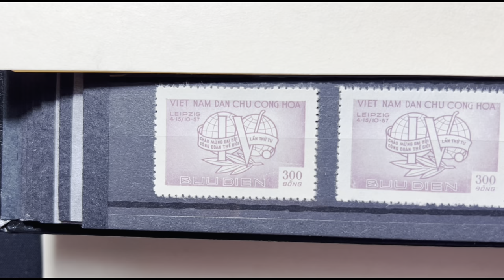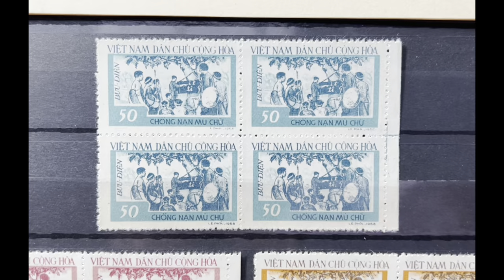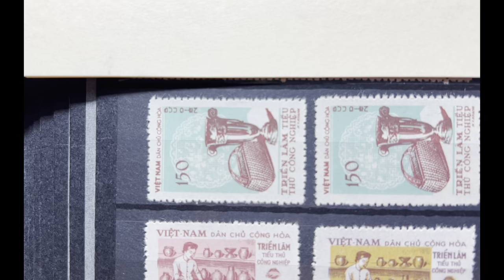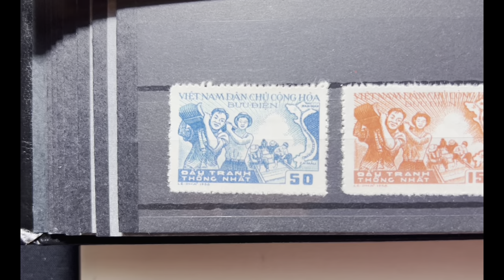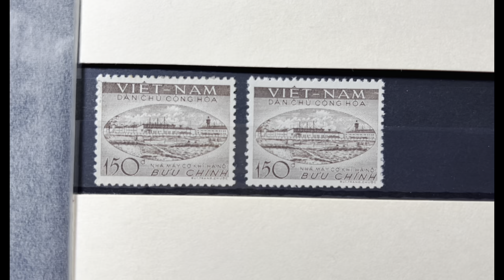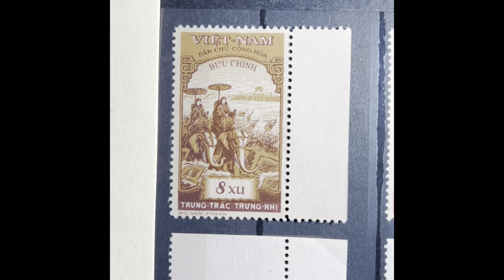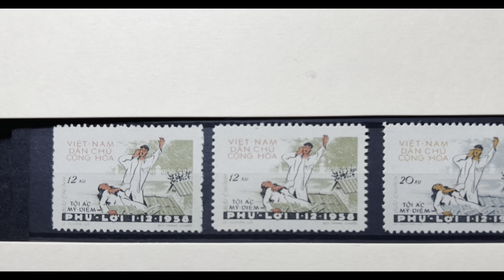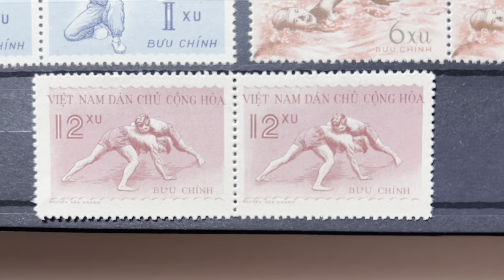#62 North Vietnam Stamps Collection Part 3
You are watching North Vietnam Stamps Collection Part 3
We use Scott Catalog 2017 for price references in USD and Scott #

Saigon USA Collectibles
This is the link to our eBay store

Please SUBSCRIBE for FREE WATCH, and SHARE our videos to ENCOURAGE us to do more videos on other stamps collections such as South Vietnam, North Vietnam, U.S., France, French Offices in China, Annam & Tonkin, Cochin China, Laos, Cambodia, India, Vatican, Canada, French Colonies stamps... and coins.

For your information:
AAFES POGS catalog written by Lloyd H. Jorgenson. It is an excellent book with glossy pages and helpful information for POGS collectors.

This is the link directly to Mr. Lloyd H. Jorgenson on eBay.

We hope you will enjoy the book along with your collecting journey.
Happy collecting!!

All videos are FREE to watch, share, and comment.

Copyright:
All videos are originally made by the owner.
Do not copy, cut, re-upload, or edit without the owner's written permission.